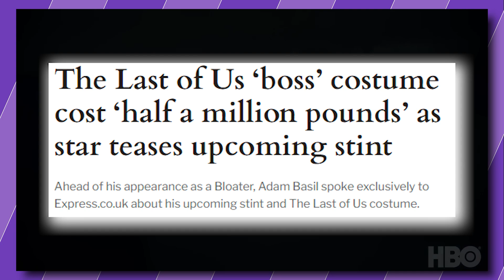The Problem With The Last Of Us Season 1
The Last of US HBO series based on the video game was truly incredible! Nearly perfect, just had two issues that I think The Rest Of Us 😉 noticed.

 the last of us, bella ramsey, the last of us episode 9, last of us review, the last of us review